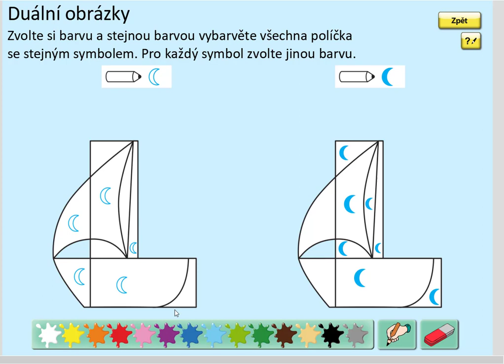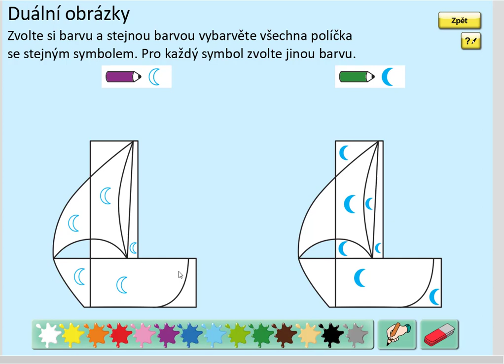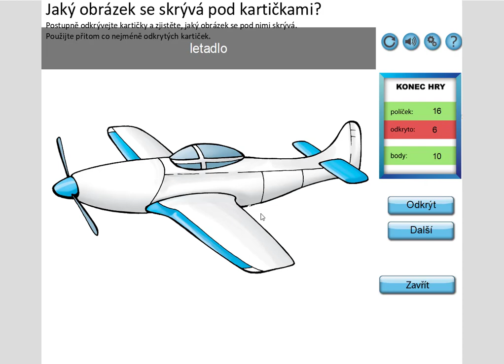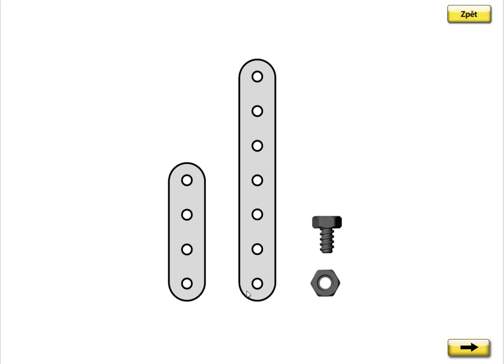Písmeno L (vyvození), ŽIVÁ ABECEDA, str. 14, cv.1 úvod